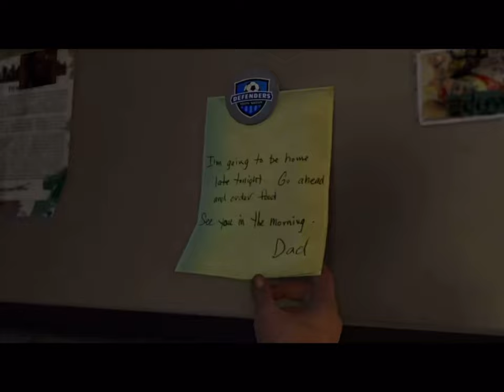Last of us gameplay iPad edition (Episode1)